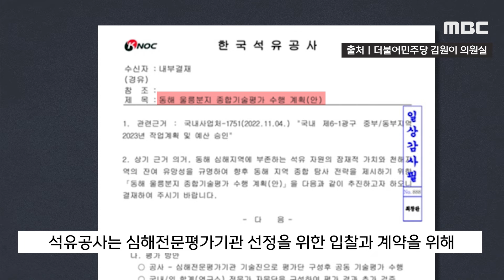[오늘 이 뉴스] '액트지오 등 분석에 예산 22억" "가짜 약 장수" "재뿌리나" 충돌 (2024.06.09/MBC뉴스)